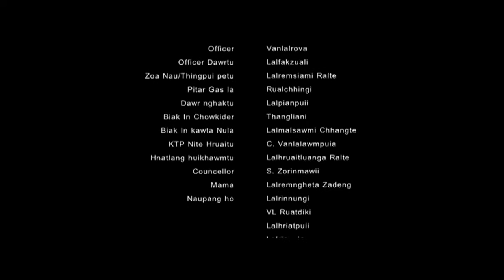Mizo Kristian Film - Midang Tana Malsawmna - Lunglei Chanmari Branch KȚP